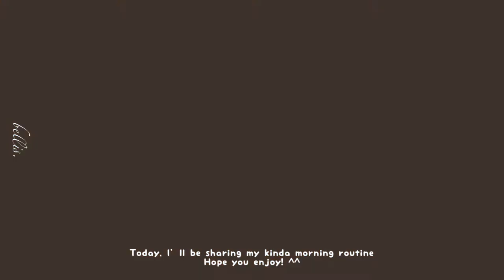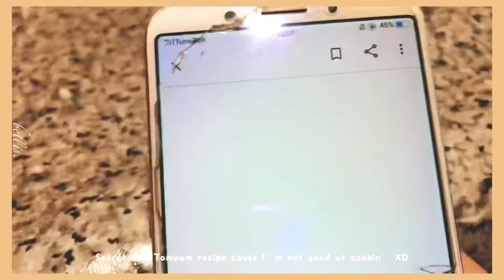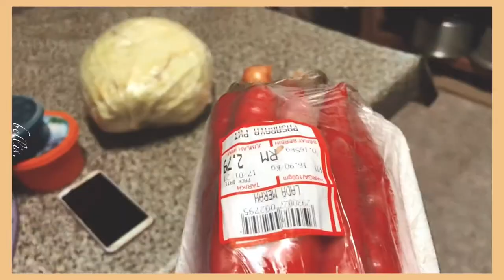Morning Routine During Semester Break (cook, thoughts) | Malaysia Silent Vlog | Aesthetic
Hye guys,
Are you guys doing great? I hope so :)

It’s been two weeks since I posted a video.
So, here I am again presenting to you guys my so-called morning routine ^^

In this video, I just sharing how I spent my morning during semester break. It is not aesthetic as others but I think it just fine ^^ I’m enjoying my morning routine !

I don’t know why I posted it late but I hope it still okay to post XD

Thank you for clicking and watching this video till the end. i love you guys. Adios!